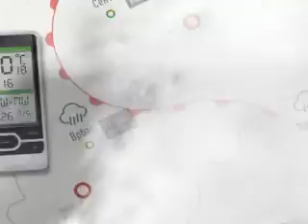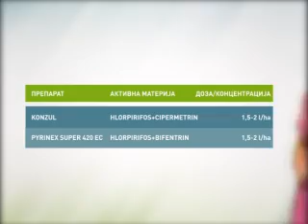EsrZelenaprog140415s3m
Usevi šećerne repe